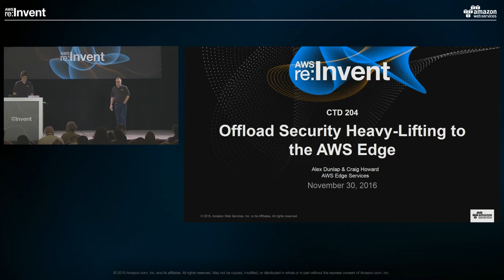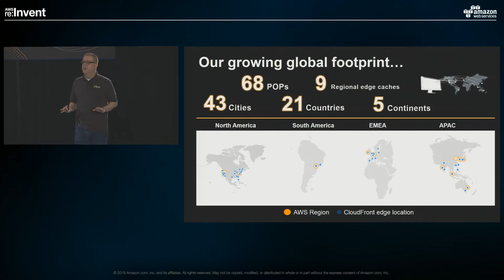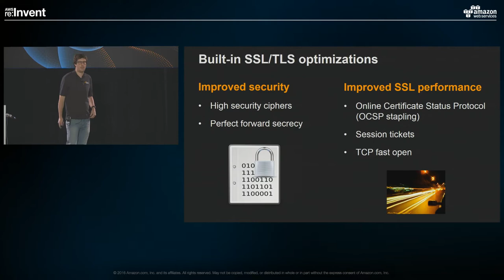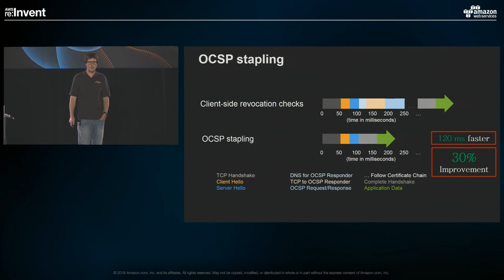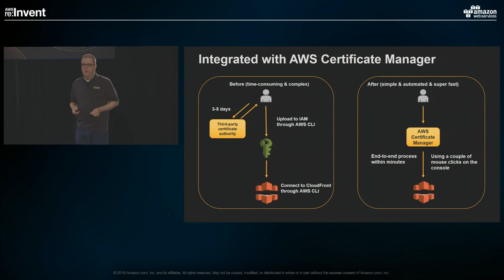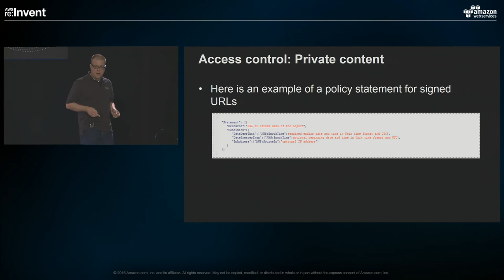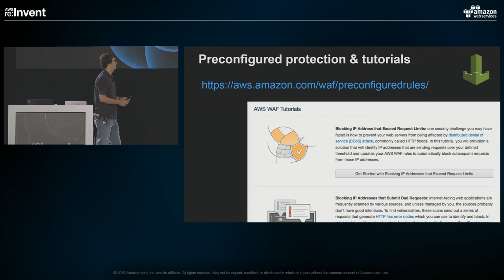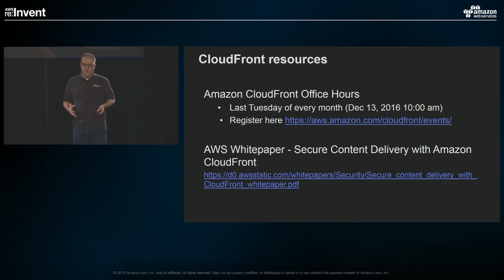AWS re:Invent 2016: Offload Security Heavy-lifting to the AWS Edge (CTD204)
Whether you are building a secure ecommerce application or developing games, security is a key consideration when architecting your application. In this session, you will learn about edge termination of your end user requests and will dive deep into advanced protocols and ciphers, enforcing end-to-end HTTPS connections with AWS Certificate Manager, access control with AWS WAF.